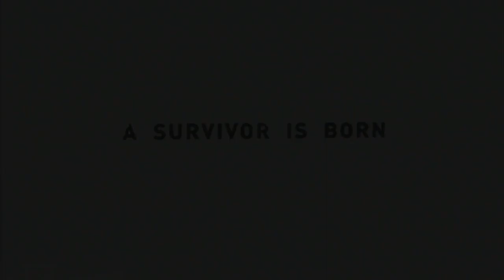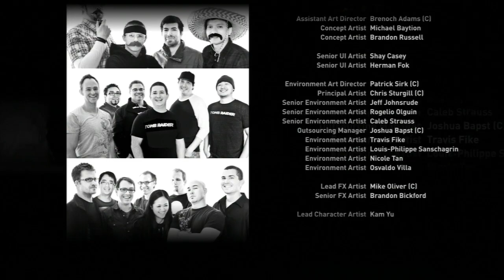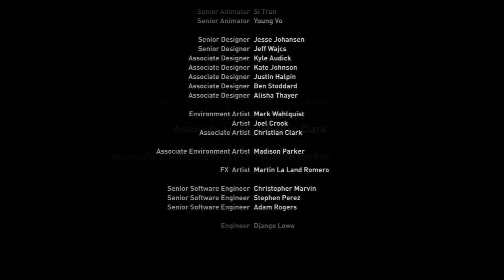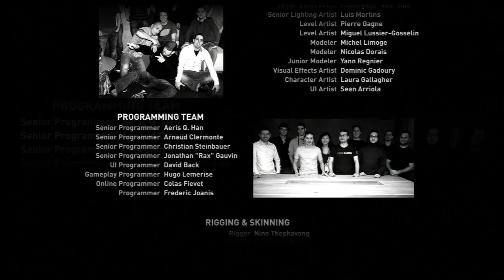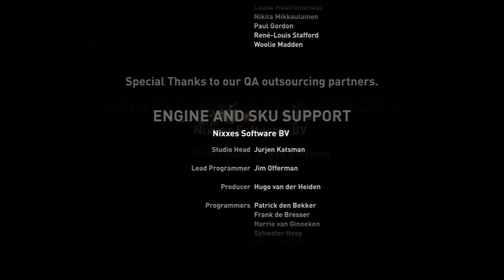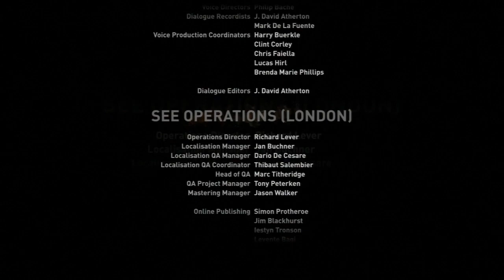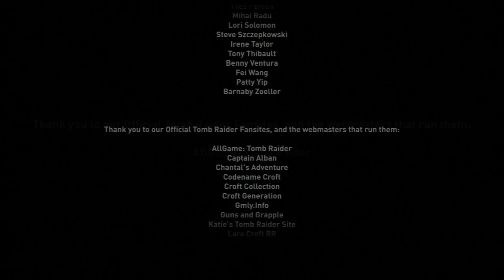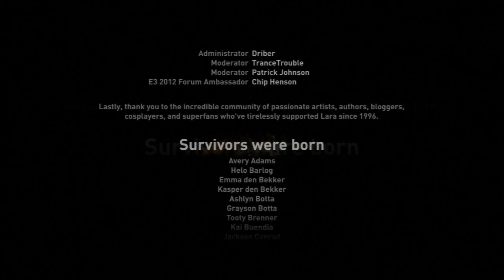Let's Play - Tomb Raider (2013) - #039 - Das große Finale + Credits + Extras [Deutsch HD]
In diesem Teil gibt es sogar noch mal einen Bossgegner (Yay) doch können wir Sam noch rechtzeitig retten?